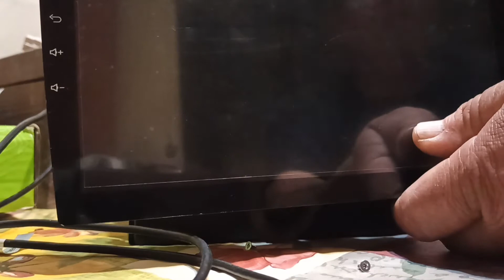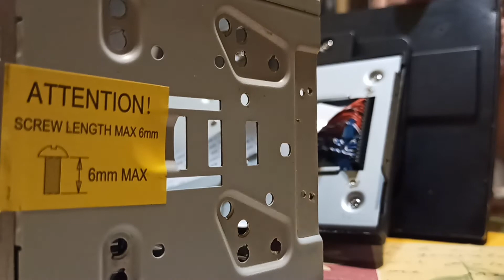Desmontar la carcasa de la radio